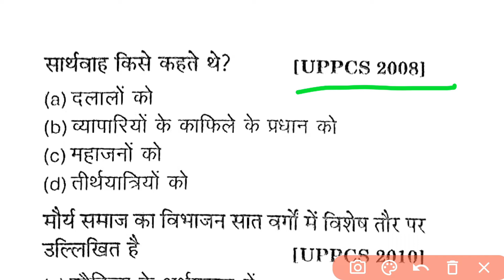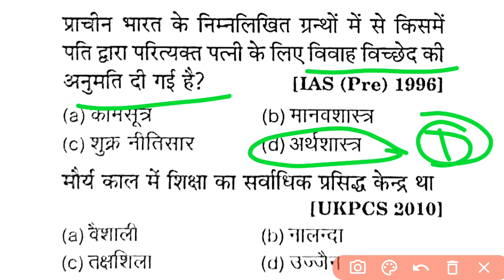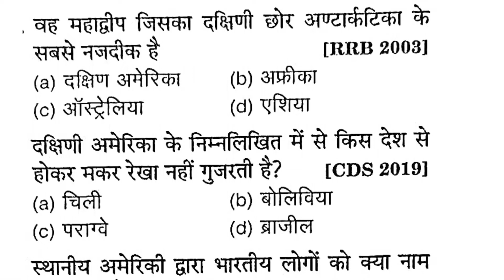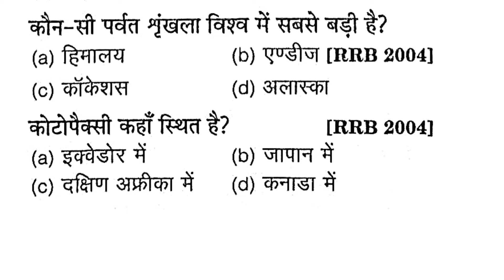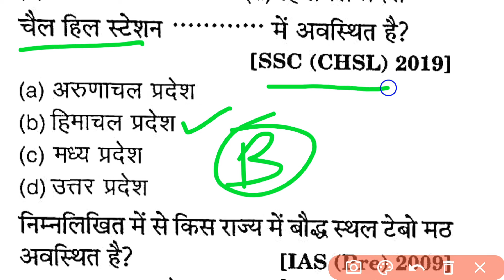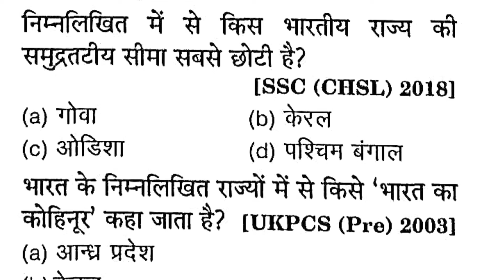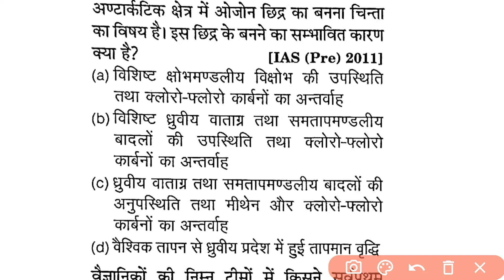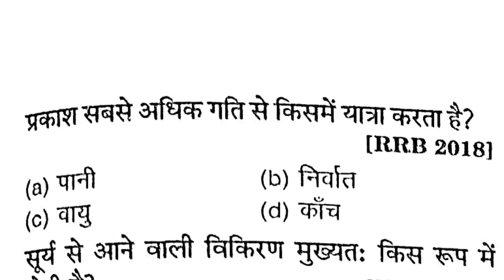gk || gk mcq || 10000 gk part-1 || gk old questions || previous year gk, rrb,ssc,psc,cds,gd, group d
gk

general knowledge

gk question

india gk

gk gs

gk questions

 answers
one liner gk in hindi
general knowledge
india gk
gs
gk questions
1000 gk
Lucent gk
Speedy gk
General knowledge
General knowledge in hindi
Gk
Gs
Gk live
1000 gk prashn
Gk ke prashn uttar
G.k.
Gk class
Gk online
Gk questions
Samanya gyan
Samanya gyan ke prashn
Railway gk
जक
In today's Video we will talk about Most important of General Knowledge. This video is going to be very important for all the friends who are preparing for government jobs, which have been asked in all the examinations of the past years and are expected to come forward, we bring you such Important questions and answers Every day.
हिंदी में भारत से संबंधित सामान्य ज्ञान के टॉप 100 इंडिया जीके क्विज प्रश्न और कई विकल्पों के साथ प्रतियोगी परीक्षाओं के उत्तर... Top 100 India GK in Hindi common general knowledge Quiz questions and answers for competitive exams with multiple choice Our this general knowledge in hindi GK Video is the combination of lots of topic like history gk India , science gk in hindi , sports gk in hindi , India Questions Answers

gk#gkinhindi#gkquiz Here is most important general knowledge questions for all competitive exams. 1). GK 2). Quiz Test 3). General knowledge 4). Competitive questions 5). Competitive General Knowledge 6). GK in Hindi 7). Important GK Quiz 8). General Knowledge Quiz 9). India GK 10). Samanya Gyan 11). India gk in hindi 12). gk question in hindi 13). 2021 gk quesitons and answers 14). ssc gd exam gk 15). ssc gd previous year questions 16). railway group d exam gk 17). railway exam previous year questions 18). police exam previous gk questions 19). daily gk practice set 20). science gk 21). history gk 22). computer 23). polity gk 24). civics gk 25). geography 26). economics 27). vigyan in hindi